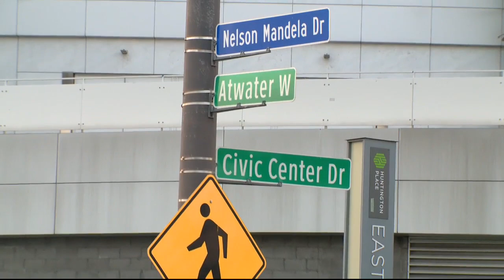Detroit police officer uses car to pin motorbike suspect to wall, breaking his foot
That young man ended up in the hospital with a broken foot. Now DPD is looking into whether the officers followed its policies.